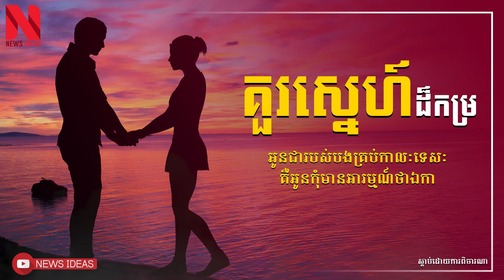Khemveasna Rare couple By: Mr. Khem Veasna News Ideas